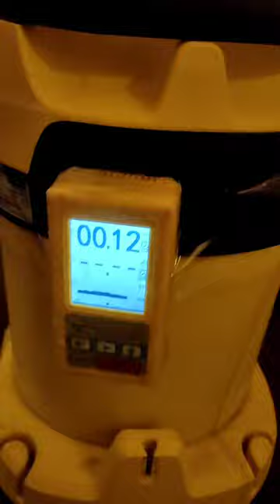Video. Modernes,hygienisches Staubsaugen.Dosimeter an der Wand und den Geigerzähler beim Staubsauger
Video. Modernes, hygienisches Staubsaugen. Nicht nur sauber sondern rein. Nicht nur staubfrei, sondern bis zur partikelfreiheit. Dass Dosimeter an der Wand und den Geigerzähler beim Auslass des Staubsaugers.

Falls eines der Geräte anfängt zu piepen wird aufgehört mit dem staubsaugen. Ansonsten wird mit offenem Fenster so lange gesaugt bis der Wert von der Abluft der der Hintergrundstrahlung entspricht. Und das ist etwa ein drei vier Mal mehr durchsaugen als nur optisch staubfrei.